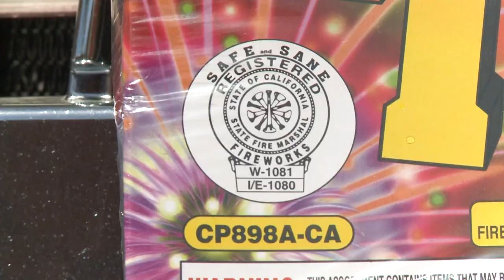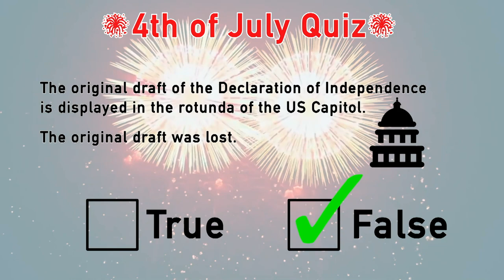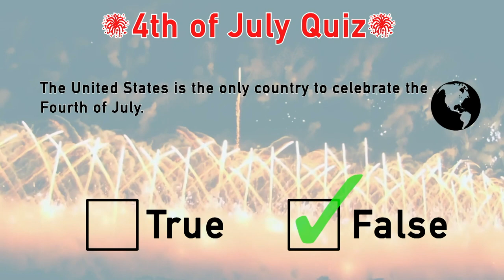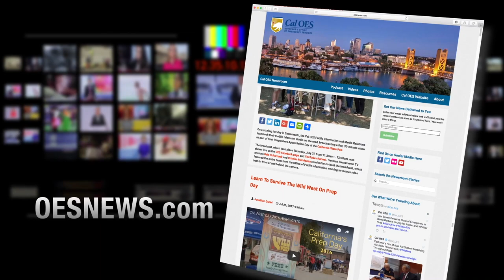QUICK LOOK: FIREWORKS SAFETY 2019